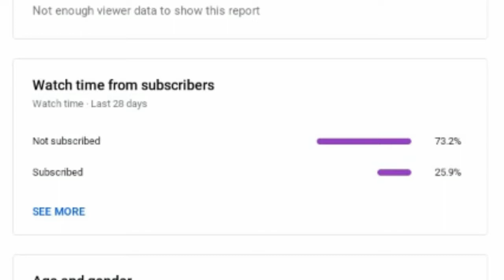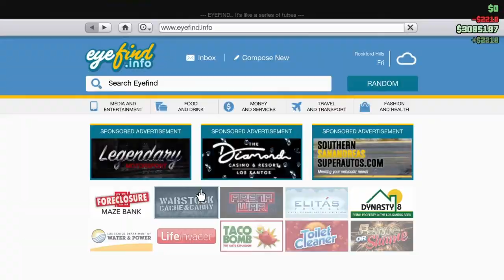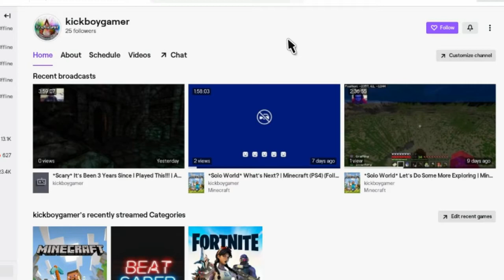My Final Answer....Am I Officially Moving Over To Twitch?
This is it, am i moving over to twitch?, am i officially done with youtube?, watch the video to find out